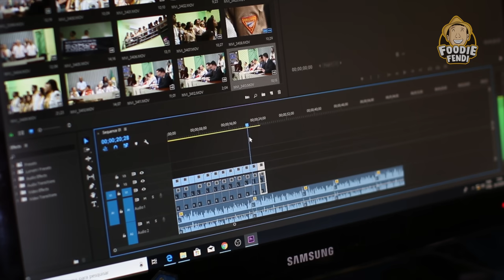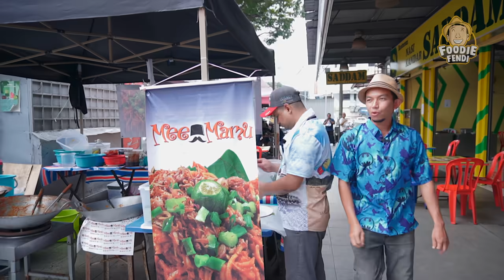Mee Mamu Kini Di Tengah Kota Raya | Lepak Mamak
Mee Mamu Seksyen 2 kini telah membuka cawangan baharu di tengah kota raya. Rasa mee goreng bersama daging blackpepper yang sedap pasti membuat anda lebih berselera.

Mana peminat mee goreng mamak? Sila kunjungi cawangan terbaru mee mamu di Kuala Loco!